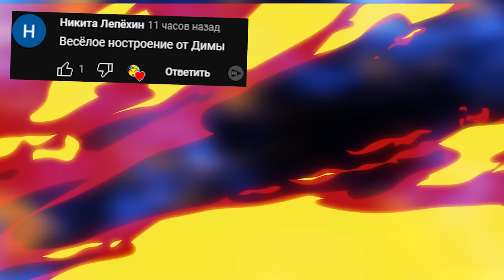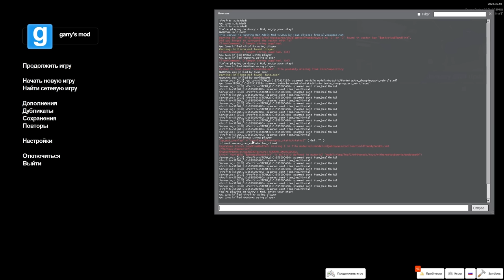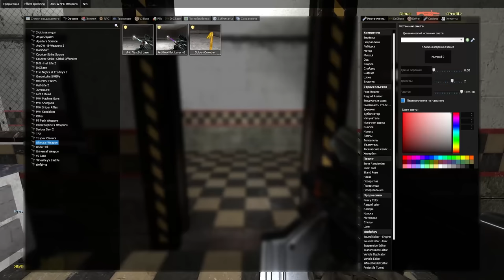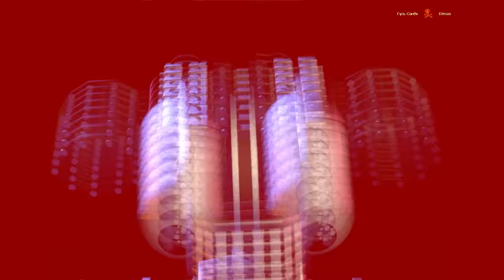АНИМАТРОНИКИ ПУГАЮТ ОХРАННИКА FNAF COOP ► Garry's Mod